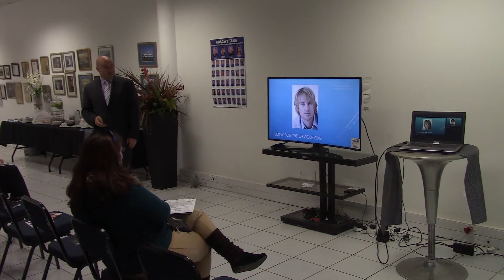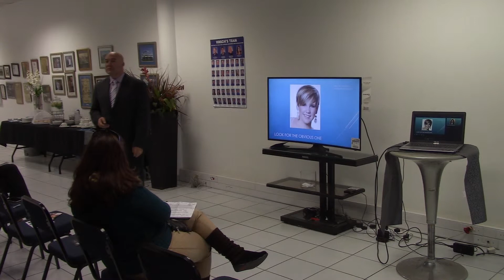Face Pattern Recognition Part 2